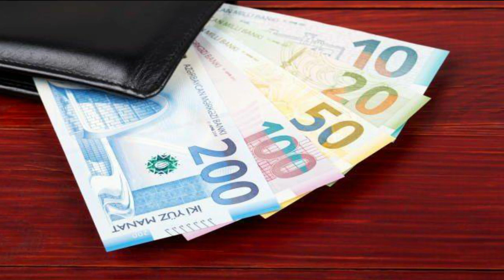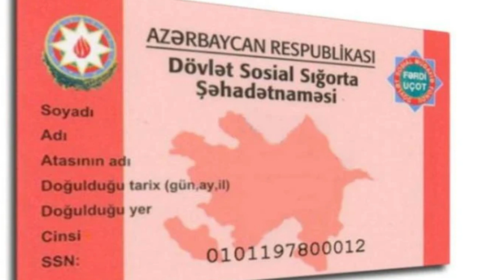SON DƏQİQƏ! XƏBƏRLƏR 29.01.2021, Qarabağda Vəziyyət Tam Dəyişir